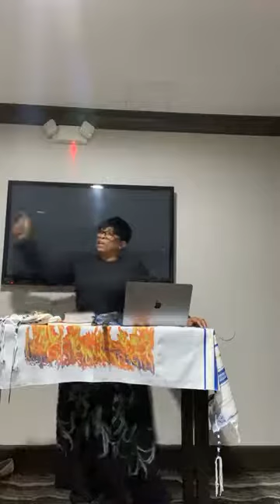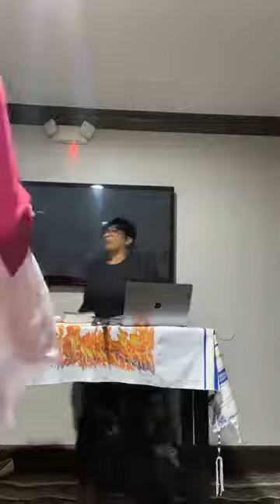FEB:27:22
DAY #3 REVIVAL PART #2